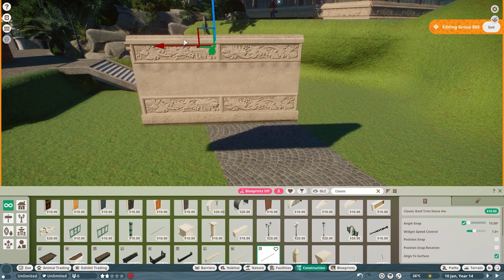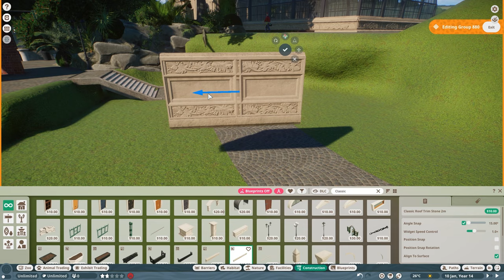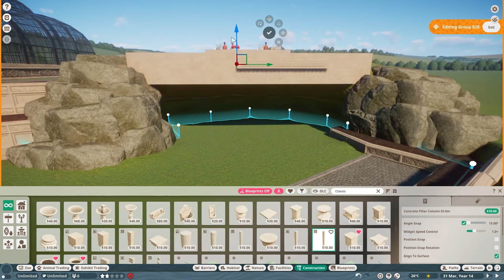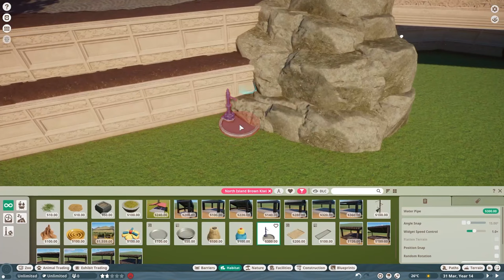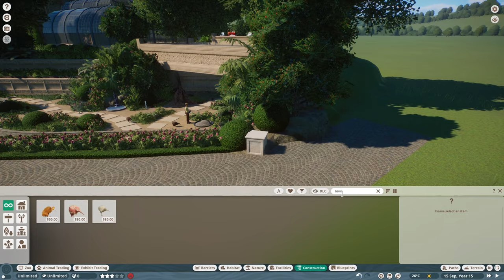🥝Little classical walkthrough kiwi habitat | Quaco Zoo | Planet Zoo | speedbuild🌻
I've added the Kiwis to the zoo :)